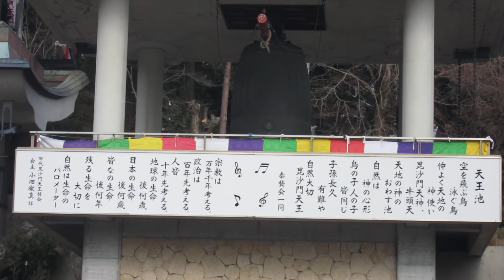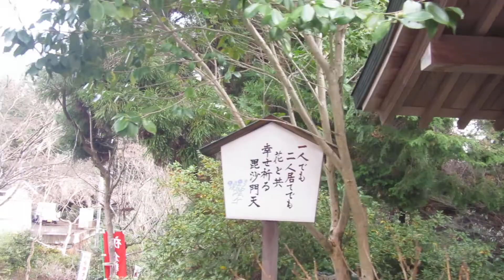ところどころ...113章 岡山旅行 : 安養寺岡山県美作市 part 3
偉人は思想を語り、凡人は事実を述べ、くだらない人は他人をとやかく言う。
A few things you might not know about Anyoji ...
A high priest by the name of Obata Toruzan is the one who is responsible for what we now know as 'Anyo.ji'. It was built during the Nara period,somewhere from around 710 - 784
The anchor that can be found on the stairs is called 'the anchor of Shichifuku  (it serves to quell anger)
There are 100 ＋1 steps ... these referring to 'long life'. And standing above these steps,one only needs to look up to see the large bishamonten (weighing approx.11 tons)